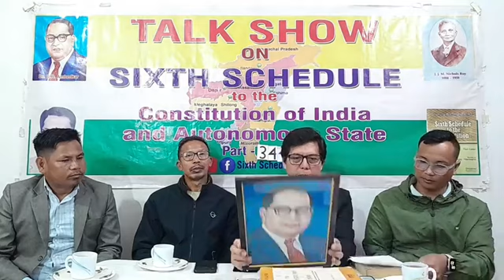Uniform Civil Code (UCC) ke kopilo ?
1.Uniform Civil Code (UCC) ke kopilo?
2.Article 13 (2) Indian Constitution ateng pen sorkar atum akeheno aron (Laws) nang bi bor ih un eh.